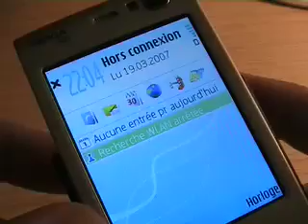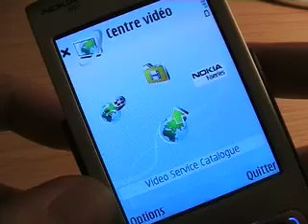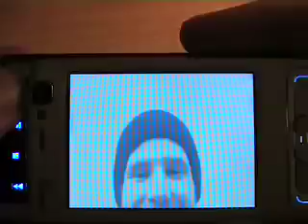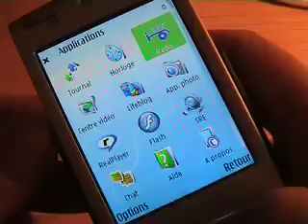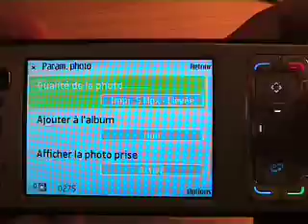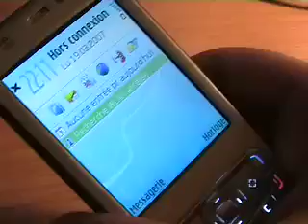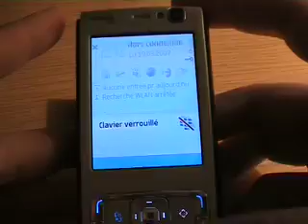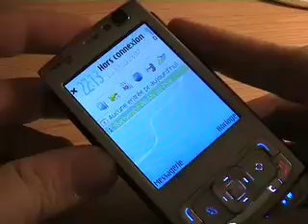Génération Phone House Podcast 11 saison 2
La star des N-series Nokia! le N95 ce petit bijou de technologies: 3G, HSDPA, Bluetooth, Wifi (b/g), Voip, GPS, APN 5 Megapixels optique Carl Zeiss, Vidéo qualité DVD...

Le mobile multimedia par excellence... L'outil du blogger que je suis! Ce N95 est un vrai couteau suisse multimedia!
Vite M. Nokia, je veux m'en offrir un...